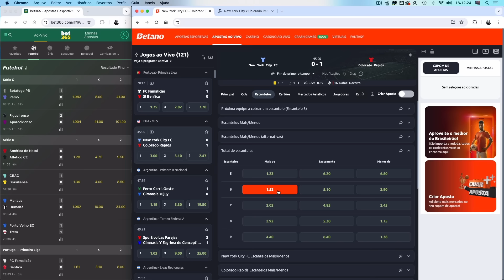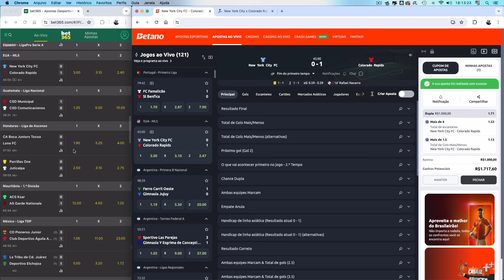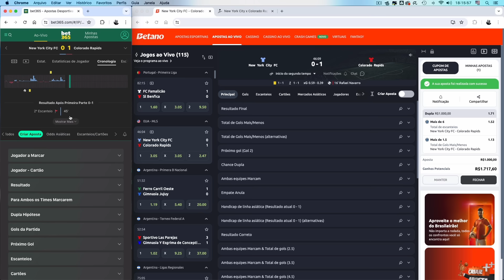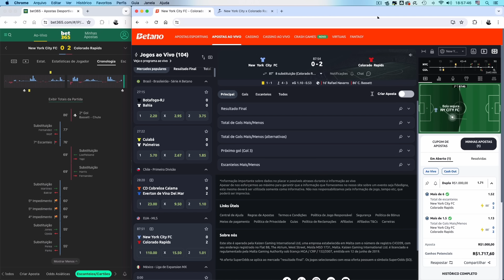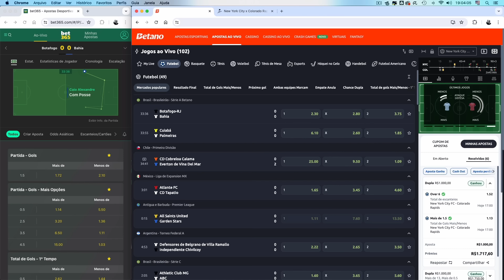EP. 144 🚩 OUTRA casa FAMOSA que TAMBÉM PERMITE montar DUPLA na CADERNETA com ESCANTEIOS e GOLS! 🔥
Faaaaala, escantuber! Beleza? Meu nome é Tevo Soares e você está no canal EscanTevo. Foi-se o tempo em que somente a 365 disponibilizava determinados mercados em futebol e um tipo de operação que vem conquistando cada vez mais adeptos é a combinação envolvendo escanteios e gols. Um bom exemplo desta estratégia é o já conhecido por aqui FTevo25 temperado com gol mas muita gente vinha se lamentando por não conseguir executar a ordem em algumas casas de apostas, pois era necessário escolher apenas um ou outro mercado, ao invés de mesclar. Agora, a Betano, uma das casas mais conhecidas aqui no Brasil, permite a execução de tais "dupletas".